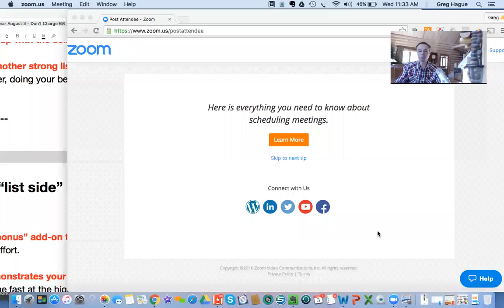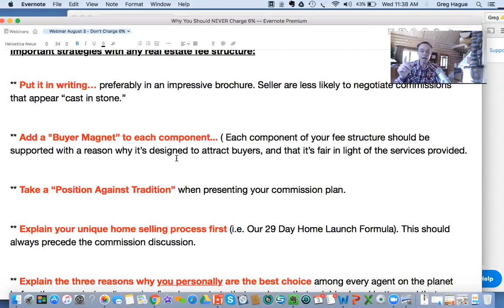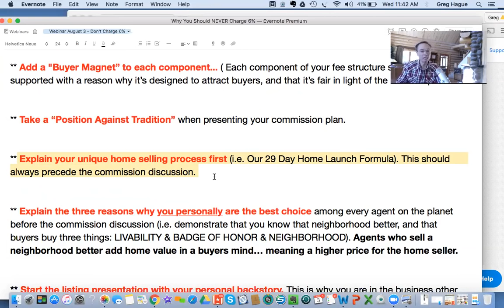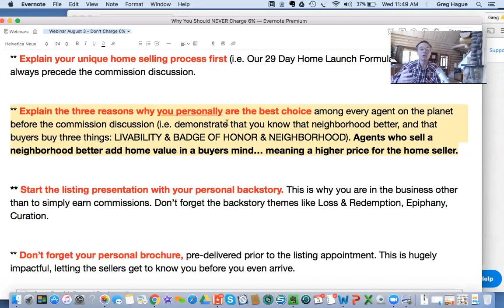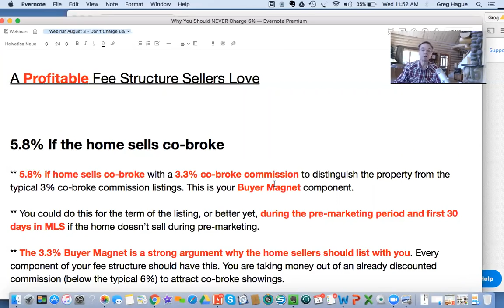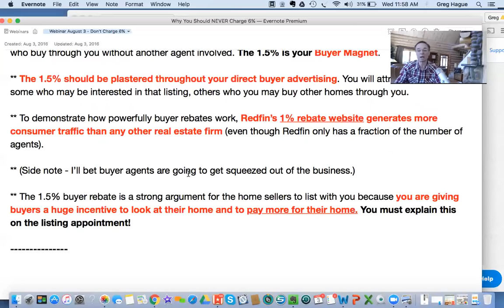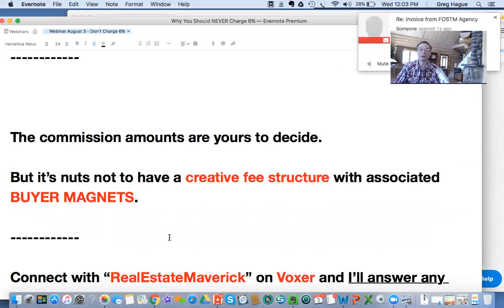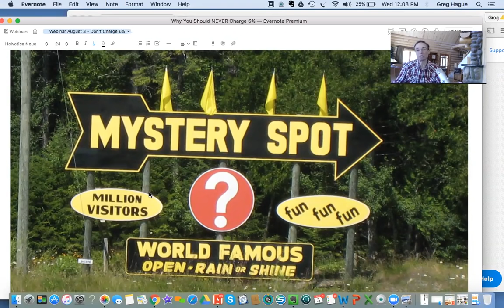Why You Should NEVER Charge 6%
In this webinar (from my ranch in WY) you learn why to NEVER charge a 6% commission, I also give you a PROVEN 4-Part commission structure home sellers love.

BONUS - You also learn 7 critical things to do BEFORE presenting your commission structure.